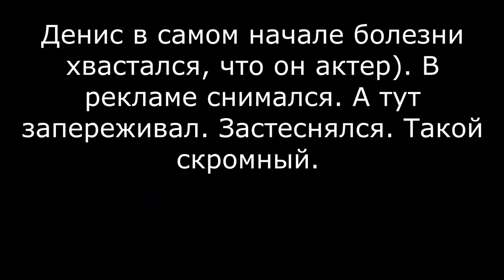панкреонекроз. 1-0 в нашу пользу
Продолжение повествования про такую ужасную болячку, как панкреонекроз... Кто такой Денис? Смотрите предыдущее видео на эту тему. А потом присоединяйтесь к данному ролику...

Для тех у кого остались вопросы
Мой инстаграм, там есть директ (для тех кто в танке). Пишите

Инстаграм отделения. Если хотите посмотреть про врачей и спросить про операции